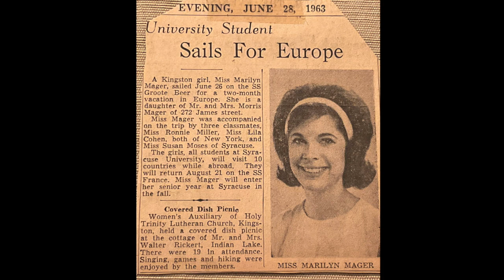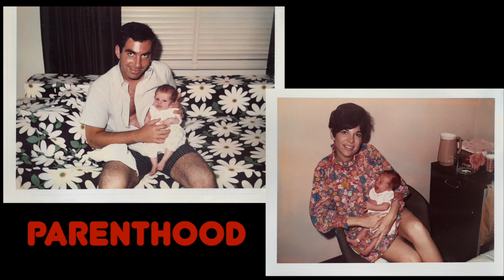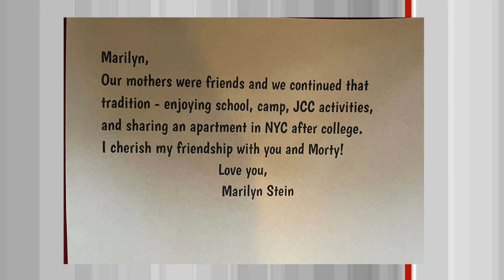Grammy & Poppy Berman